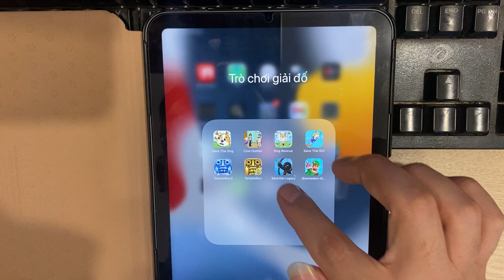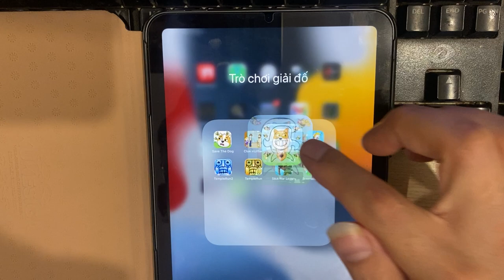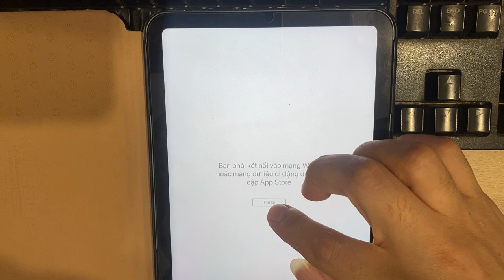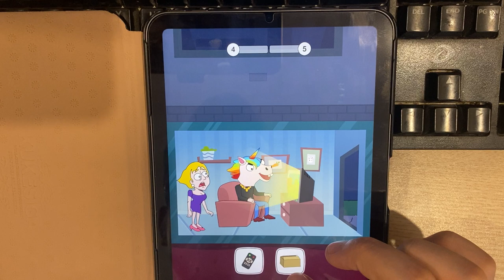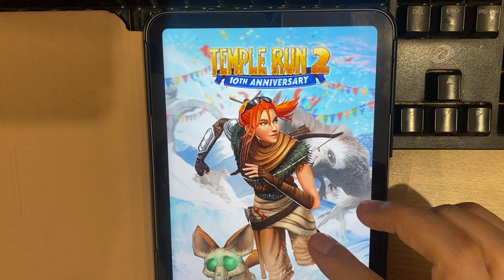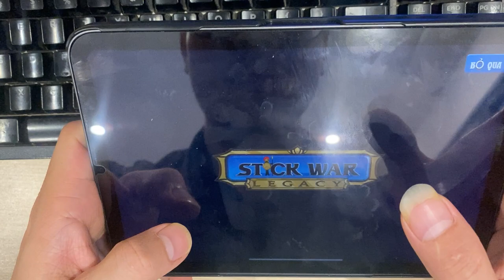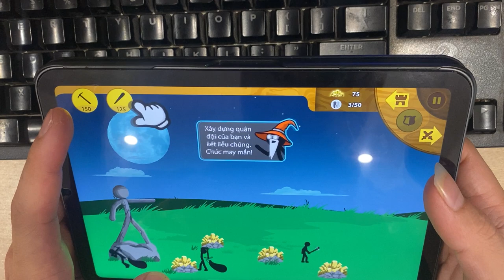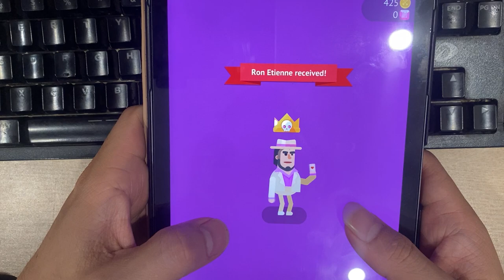Save The Dog | Clue Hunter | Dog Rescue | Save The Girl | Temple Run 2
Save The Dog | Clue Hunter | Dog Rescue | Save The Girl | Temple Run 2 | Temple Run | Stick War Legacy | Bowmasters...